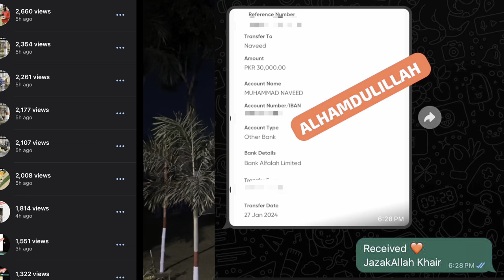50,000 For 1 Opaline! Future Of Opalines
ns_official_1987